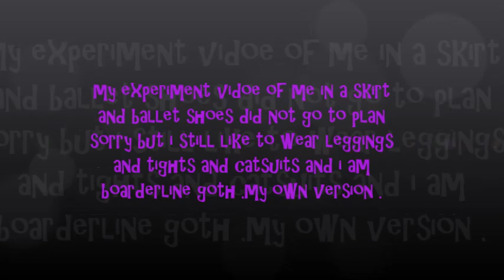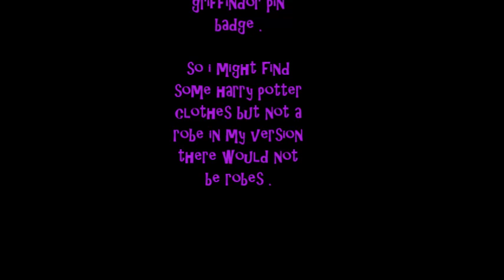my experiment gone wrong pu miniskirt and ballet flats too tight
the next skirt i will get will be a denim skirt plus as I said about boarderline that means I made it up my self as I don't wear make up and wear bras and that and I am not a crossdresser I thought of doing experimenting with clothers and the facts are I like catsuits leggings jeggings platform boots tights and wear film related outwear like I have been watching a lot of films and ever since Avengers Infinity war I thought I watch harry potter films and there is clues to fantastic beasts and the crimes of Grinderwald in the Deathly hallows part 1 and I thought of getting me harry potter clothes but not a Robe in my version it would be armor in the battle of Hogwarts .

I like Avengers star wars and Warhammer 40k and harry potter  many stuff I don't goth stuff but other film realted fashion ideas .

plus my tights in this have a hole and the Skirt . I could find me another Wet look skirt as I got this from primark .